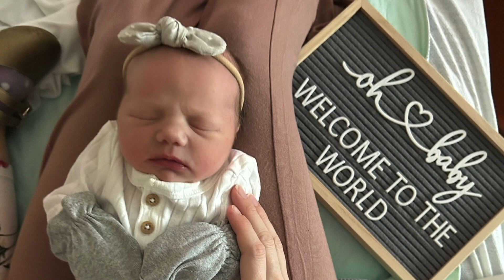Heidi Rose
Carried Me with You

Happy 1st Birthday, Heidi!